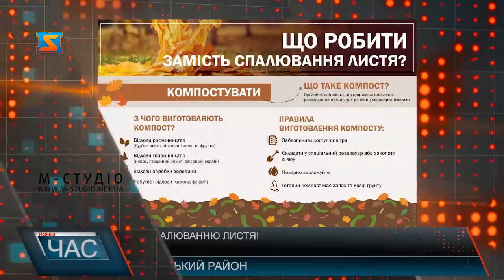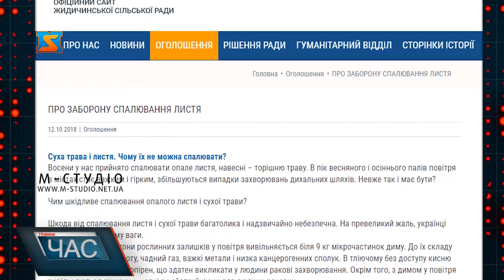Ні – спалюванню листя!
Клуби диму та їдкий сморід: природа Закарпаття, що славиться чистим гірським повітрям, щоосені потерпає від спалювання сухого листя власниками дворогосподарств. А що вже говорити про здоров’я людей?! Яку ж шкоду несе паління сухих рослинних залишків та як з цим боротися – дізнавалися журналісти “М-Студіо”.